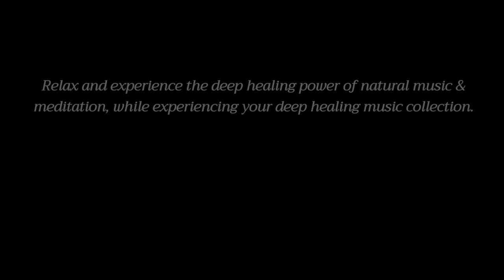963hz Frequency Of Gods - Pineal Gland Activation - Healing Meditation Music BLACK SCREEN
Are you looking to tap into the divine power within you? This powerful healing meditation music is designed to activate your pineal gland and unlock your true potential. With a soothing 963hz frequency, known as the frequency of gods, this black screen meditation will guide you on a journey of deep relaxation and spiritual awakening.

 Experience the transformative effects of this ancient technique and discover a new level of inner peace and clarity. Whether you're seeking physical healing, emotional balance, or spiritual growth, this meditation music is your key to unlocking the limitless possibilities that lie within you. Start your journey towards self-discovery today and harness the power of the divine with this incredible healing meditation.

Are you looking for a powerful way to activate your pineal gland and experience deep healing? Look no further! In this captivating meditation video, we bring you the incredible 963hz frequency of the gods. Immerse yourself in this transformative healing music, specially designed to activate your pineal gland and unlock its full potential.
⭐  Thank you for your support! We hope to bring more content in the future.
Deep Healing Music for The Body & Soul, Relaxation Music, Meditation Music. Deep healing music is the best way to help you relax, get into the therapeutic state of mind needed for deep relaxation and spiritual healing. On this channel you can learn a variety of different meditation and relaxation music that will help you achieve the state of mind needed for deep relaxation and spiritual healing.